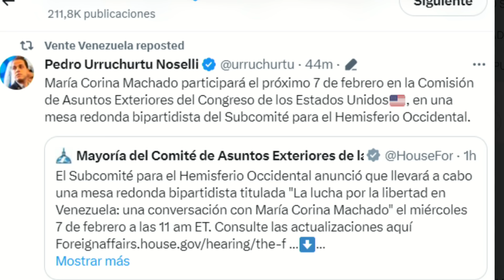CONGRESO ESTADOUNIDENSE SE REÚNE CON MARIA CORINA | EvtvNoticias LaKatuar |evtv | 02/01/24 2/5